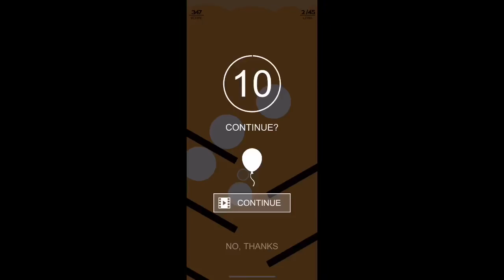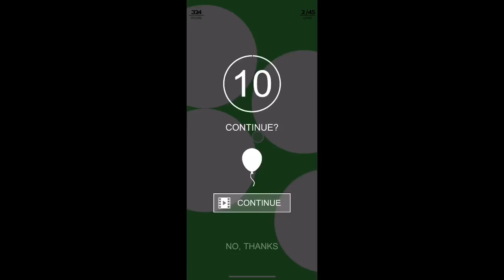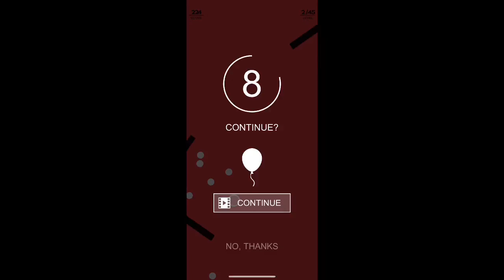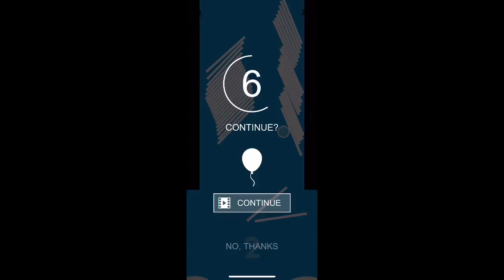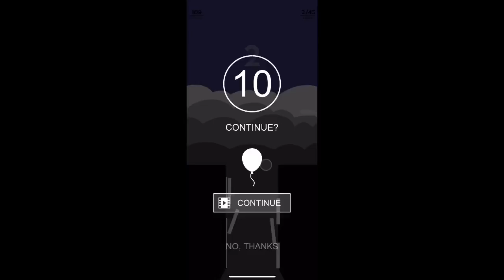Rise Up Intro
-it’s a fun game but it will show up a lot of ads